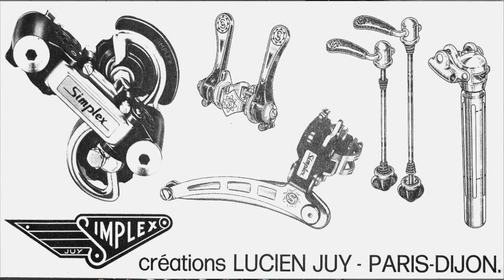Friction Shifters, The Derailleur, Fausto Coppi and the Tour de France